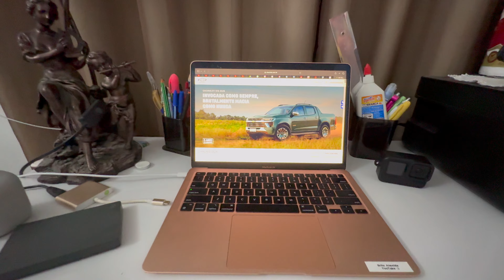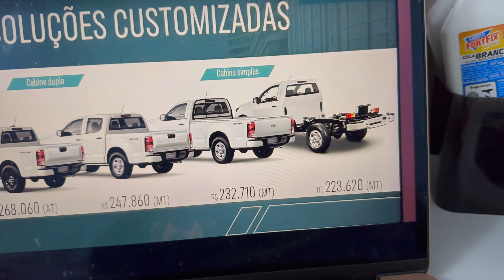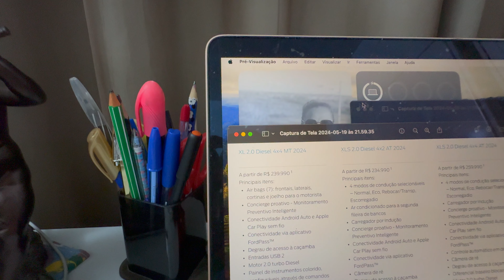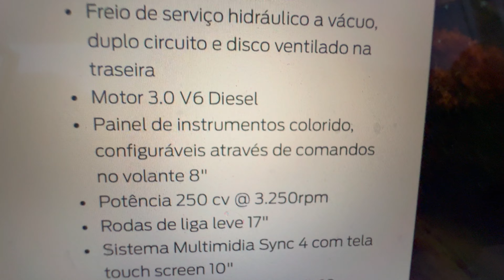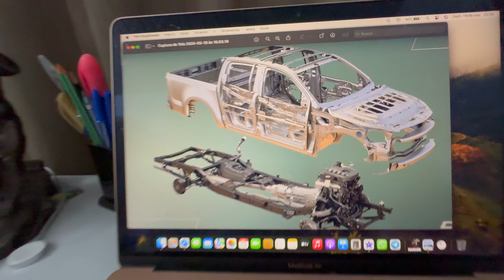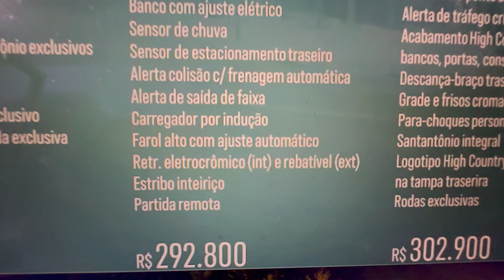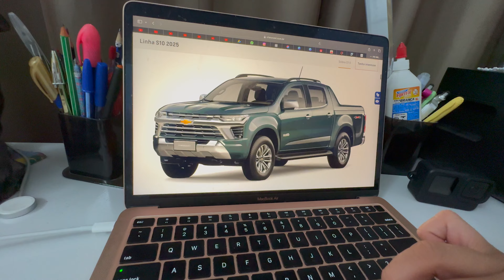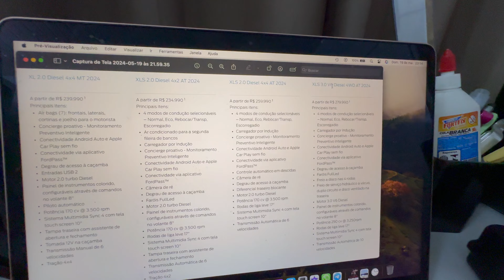ACHO MUITO INTERESSANTE ESSES VALORES E DIFERENÇAS NOS MODELOS E VERSÕES DOS CARROS NOVOS